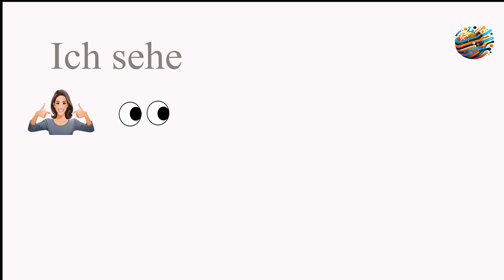Übe den Akkusativ, Verb helfen, Frau, Kind, Mann, Mädchen, Kind, Mutter, Vater